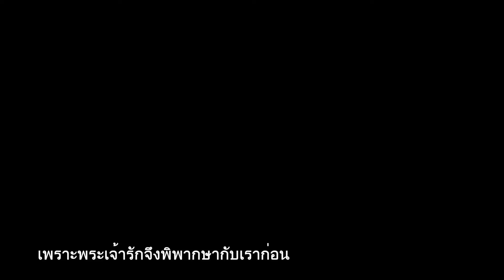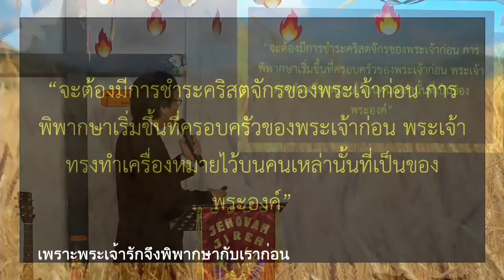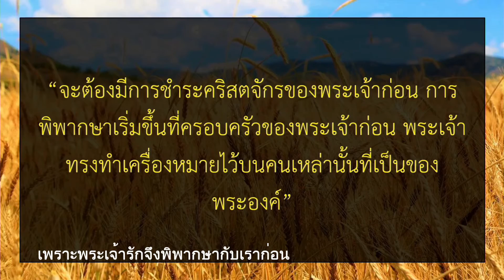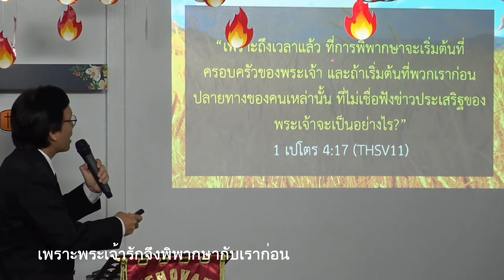เพราะพระเจ้ารักจึงพิพากษากับเราก่อน 200614